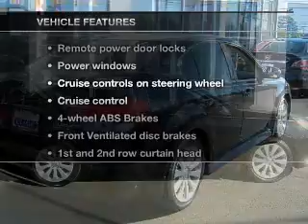2010 Subaru Legacy - Hainesport NJ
Year: 2010
Make: Subaru
Model: Legacy
Trim: 2.5i Limited
Engine: 2.5 liter H4 16 valve
Transmission: Automatic CVT
Color: Crystal Black Silica
Mileage: 71184
Address: